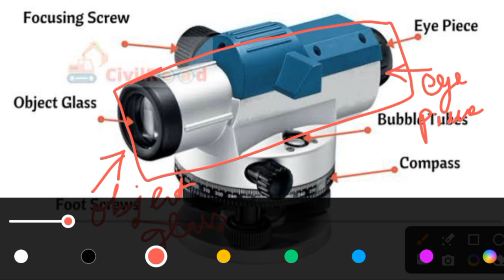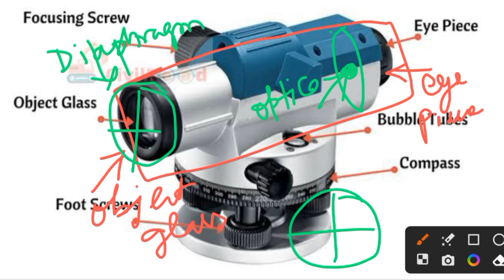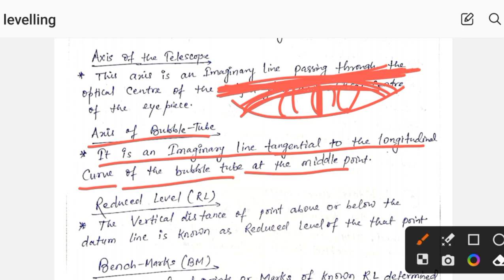Difference Between Line of collimation and Axis of telescope | Axis of bubble tube | Datum Surface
Difference Between of collimation and Axis of telescope | Axis of bubble tube | Datum Surface/Line

In this video we will discuss about different important levelling terms such as
Line of collimation
Line of sight
Axis of telescope
Axis of bubble tube
Datum Surface
Datum level
these are very important terms which helps students of diploma and btech civil engineering to understand the concept of Levelling surveying well. this comes under subject surveying chapter Levelling in Civil engineering.